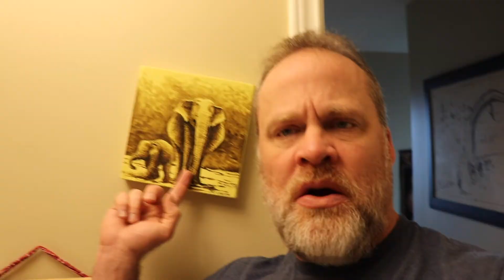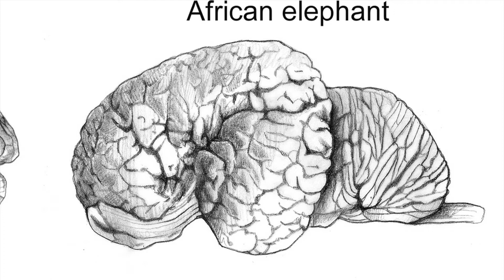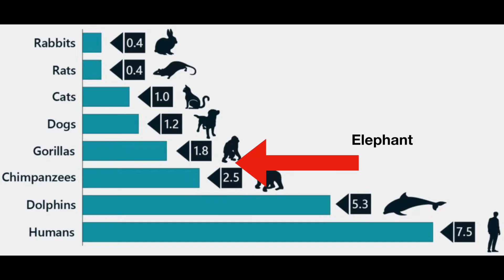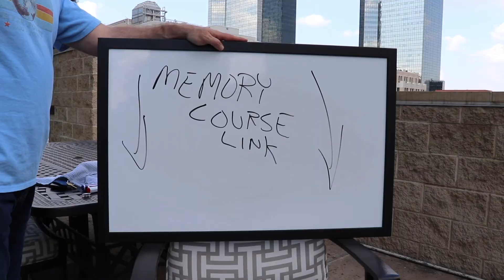Why Elephants Have Good Memories: The Science and Stories of Elephant Brains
To improve your memory check out my memory course and get a PDF guide with memory tips

Why do elephants have such good memories?

It is true that elephants have good memories.
The hippocampus and cerebral cortex of elephants are highly developed.

They also have a relatively hight encephalization quotient. This is a between-species measure of relative brain size, operationalized as the ratio of actual to predicted brain mass for a given species relative to body mass. This indicator is used in comparative analyses involving different species as an index of cognitive ability.

In this video I share stories of elephants using their brains to lay branches on fences to walk over the fence, stories of elephants (Shirley and Jenny) who had not seen each other in 20 years showing their affection for one another and even stories of elephants remembering where water was from 40 years prior.

Elephants are majestic and to be admired, protected and loved.

I hope you enjoy elephants as much as I do.